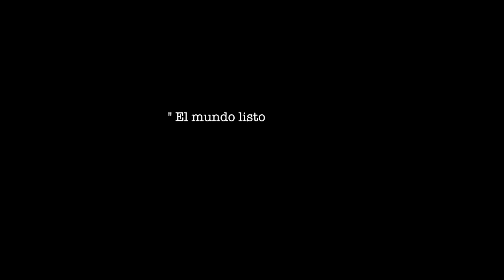Olga Tañon - Vivo La Vida